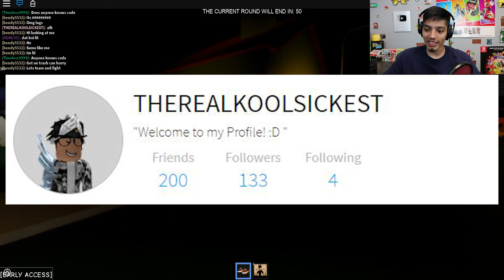ROBLOX SCARY MANSION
- NINTENDO SWITCH

- XBOX ONE

-SOFT LIGHTS

- YETI MICROPHONE

-LED LIGHTS

-FUNKO POPS!

- Pop Filter